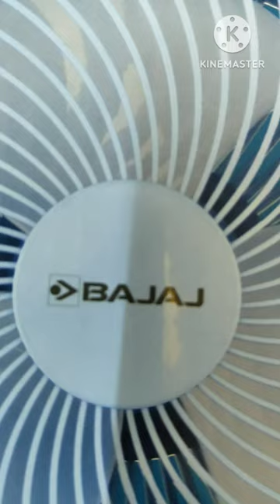Bajaj PYGMY GO 178 MM| Portable mini rechargeable fan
Bajaj PYGMY GO 178 MM

Portable Mini Rechargeable Fan: Stay Cool Anywhere, Anytime! 🌬️🔋

Looking for a convenient and efficient way to beat the heat? Look no further than the Portable Mini Rechargeable Fan! This innovative fan is the perfect companion for those hot summer days or stuffy environments, ensuring you stay cool and comfortable wherever you go.

With its compact and lightweight design, this fan is incredibly portable, making it ideal for travel, outdoor activities, office use, and more. Slip it into your bag or pocket, and you'll always have a refreshing breeze at your fingertips. Say goodbye to bulky fans and hello to effortless cooling on the go!

Powered by a rechargeable battery, the fan offers continuous cooling without the hassle of replacing batteries. Simply connect it to a USB power source and let it charge. The built-in battery ensures you can enjoy hours of refreshing airflow without interruption, giving you peace of mind wherever you are.

But what sets this Portable Mini Rechargeable Fan apart from the rest? It's the perfect combination of convenience, functionality, and style. Equipped with multiple speed settings, you can customize the airflow to your liking.

The Portable Mini Rechargeable Fan has gained immense popularity among users who value its durability and ease of use. Its sleek design and vibrant color options make it a stylish accessory that complements any setting. Stay cool in style while embracing the portability and functionality this fan offers.

Don't let the heat get the best of you! Invest in our Portable Mini Rechargeable Fan today and experience the ultimate cooling solution with convenience, portability, and style.